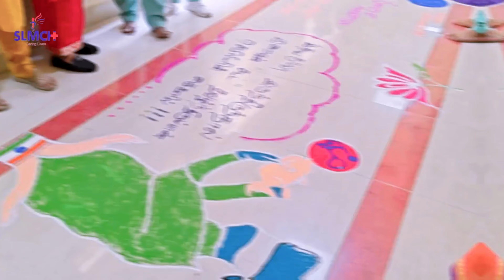Rangoli Competition | Nurse's Day 2024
Glimpses of Rangoli Competition organised on account of Nurse's Day 2024 by Sri Lalithambigai Medical College and Hospital.
Appointment / Reception: 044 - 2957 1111 / 2222 | 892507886